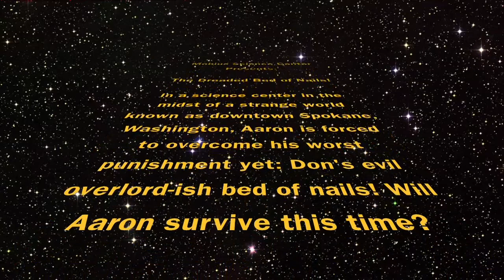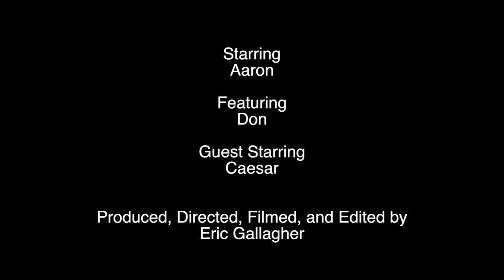Mobius Science Center Presents: The Dreaded Bed of Nails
In this episode of Mobius Science Center Presents, Aaron faces down the dreaded Bed of Nails physics demonstration! Will be survive?